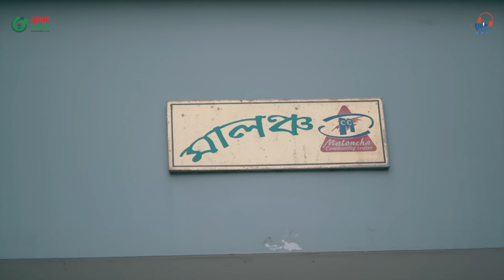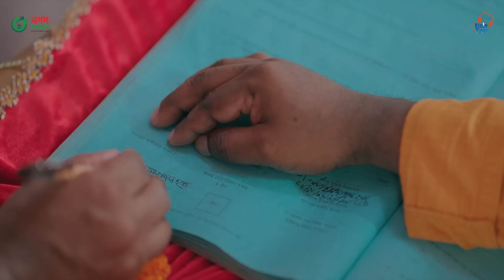বিয়ের নতুন গজল2023 | Marriage Song, বিয়ের গান | Biyer Gojol | Tawhid Jamil, Kalarab | Wedding Song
বিয়ের নতুন গজল 2023 | Marriage Song | বিয়ের গান | Biyer Gojol | Kalarab | Bangla Wedding Song

Song 1: Shadi Mubarak
Singer: Ahmod Abdullah, Fazle Elahi Sakib, Saifullah Nur and Others
Lyric & Tune : Ahmod Abdullah

Song 2: Jamai Sheje
Singer: Habibullah Nur, Nasrullah, Shamim, Sharif
Lyric & Tune : Imtiaz Rasel